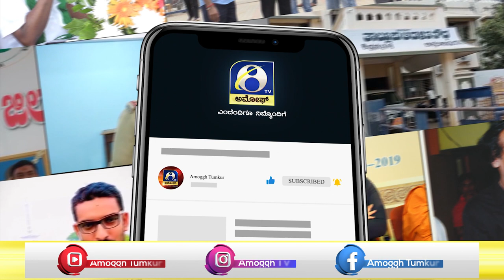SRINIVASPURA : ಕೋಲಾರ ಜಿಲ್ಲೆಯ ಶ್ರೀನಿವಾಸಪುರದಲ್ಲಿ ಶುರುವಾಯ್ತು ಮಾತಿನ ಮಲ್ಲಯುದ್ದ | AMOGGH TV